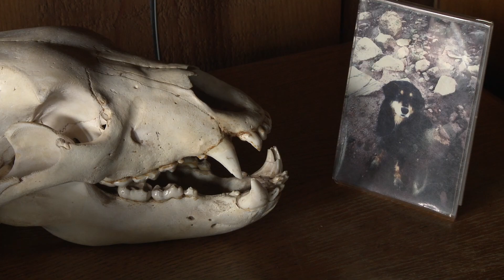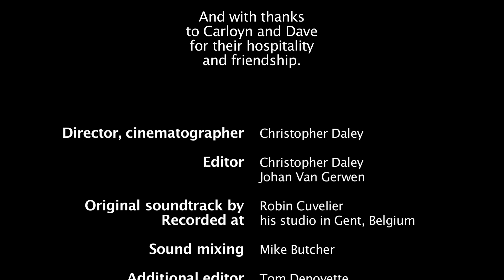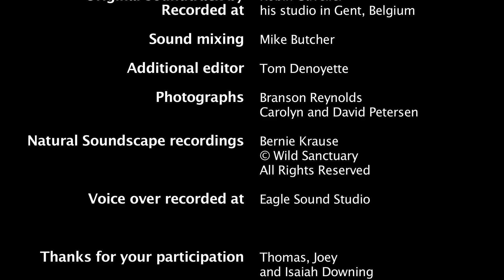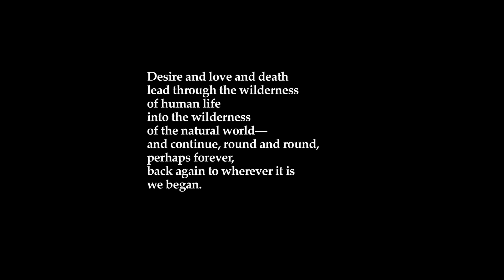On The Wild Edge - Documentary Film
Looking for a simple, independent life in tune with nature, David and Carolyn Petersen landed in the mountains of Southwest Colorado back in 1980.
On the Wild Edge follows Dave on his annual elk hunt with his hand-made traditional long bow. This practice, which provides him and Carolyn with meat for the year, has come to define him as a person.
Age will soon prevent him from hunting, cutting wood or shoveling through the waist deep snow in winter. Can he push that day forward or will this be his last hunt?

A film by Christopher Daley
with music by Robin Cuvelier